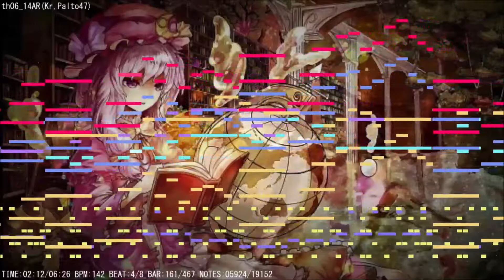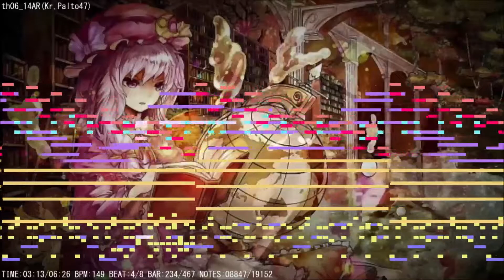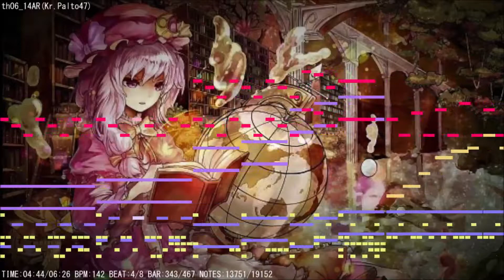[Th06 BGM Remake]"The Centennial Festival for Magical Girls"[MIDI](東方紅魔郷-"魔法少女達の百年祭"[MIDI Arrange])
Hi everyone, I made the MIDI Remake of [Th06 EoSD] EXstage theme "The Centennial Festival for Magical Girls"! I hope you enjoy it!
-How to patch BGM
Put 'th06_OO.ogg' and 'th06_OO.loop.ogg' at repos/thpatch/lang_OO/th06

-Used Instruments-
The Grand3-Model D Close
The Grand3-Bösendorfer 290 Player
Retrologue2-Pristine Bell
Retrologue2-Rock Monsters Saw
Retrologue2-Superbrass
Cubase:HS SE3-Piano and Pad
Cubase:HS SE3-Bright Brass Section Note Exp
Cubase:HS SE3-Woods and Bells
Roland SRX-Glocken
Roland SRX-OrchestrlSRX
Roland SRX-(SD系 Solo Romantic Tp Imitated)
Roland SRX-(SD80/90 Special Celtic Ens Imitated)
Trilian-Rock P-Bass Pick Full Range
EZdrummer2-Default Kit
~Groove Agent2 Kick Metal Kick
~Groove Agent2 Crash Metal Crash